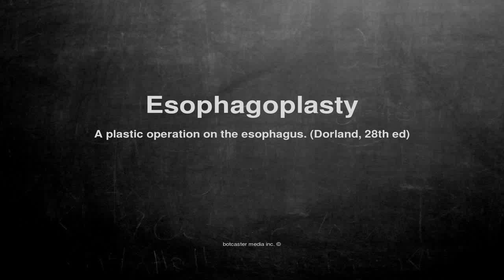Medical vocabulary: What does Esophagoplasty mean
What does Esophagoplasty mean in English?